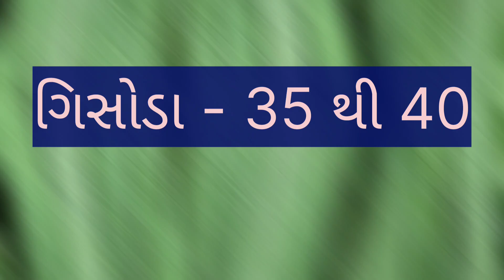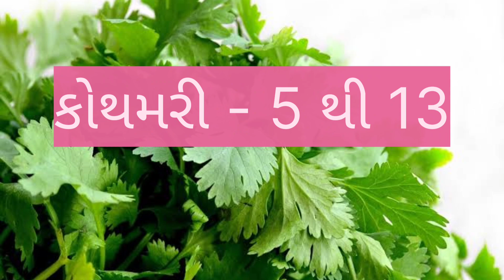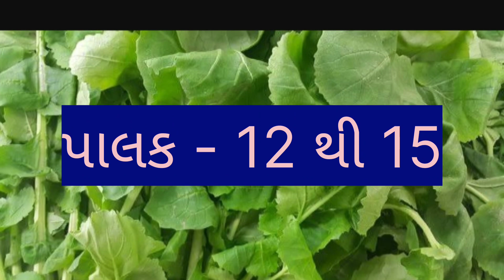today ahmedabad wholesale vegetable market price //dt:- 15-3-2023 //અમદાવાદ શાકમાર્કેટ ના ભાવ